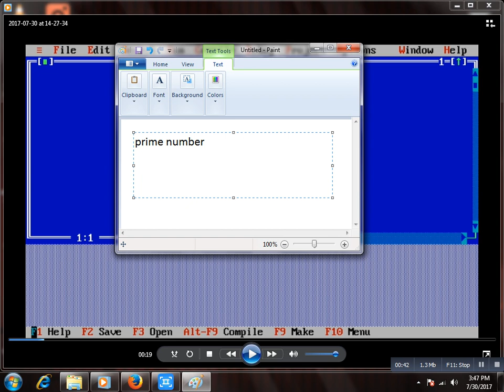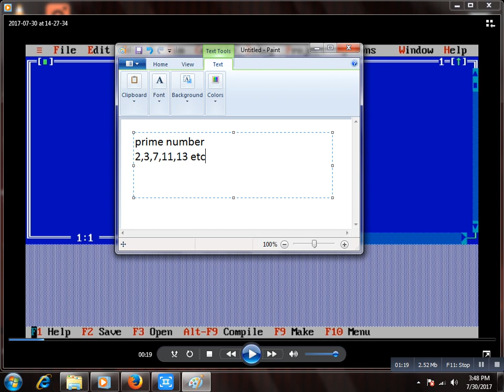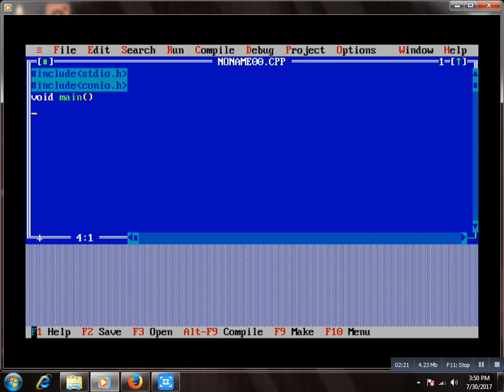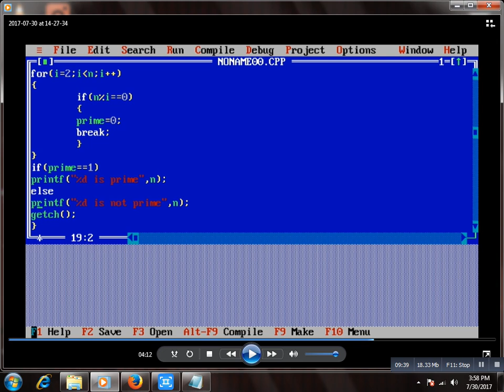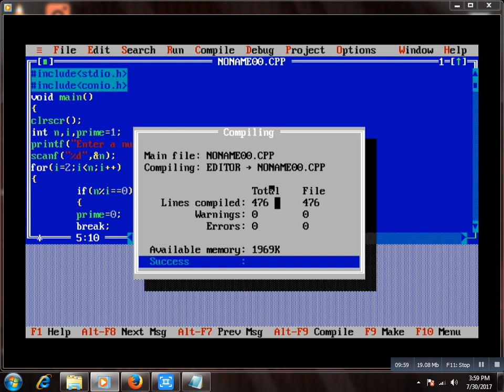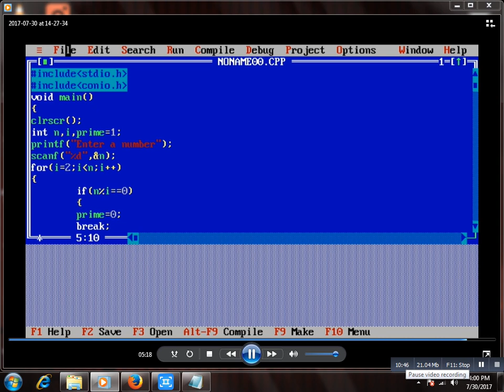C program to check no is prime or not prime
c/C++ program to check prime no